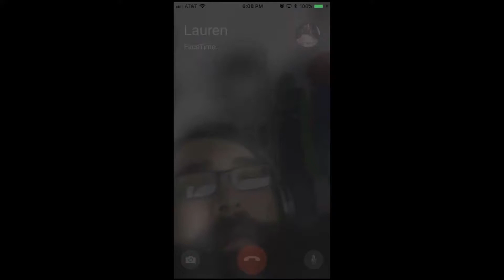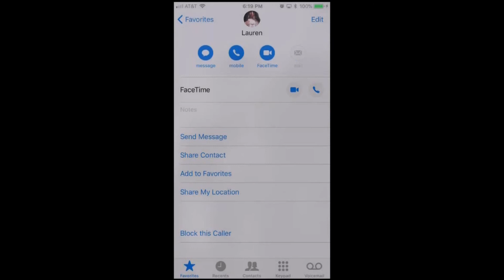Heel Kid & Master Pain facetime